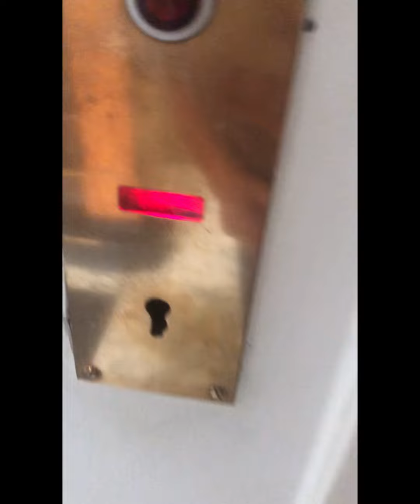Alemania 🇩🇪 100 años tiene este ascensor 😳😳😳 es de madera 🤣🤣🤣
Hay pocos ascensores tan antiguos